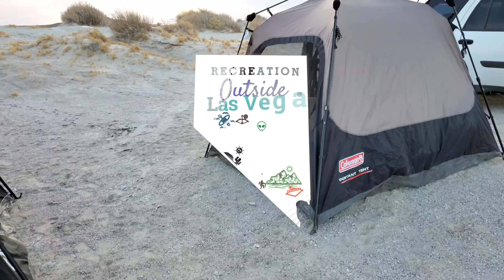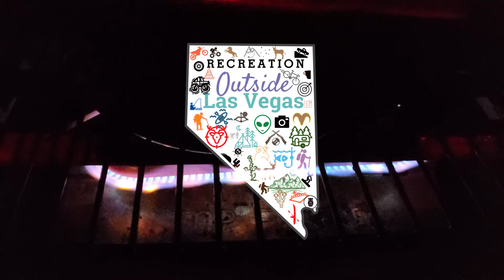The Easiest Camp Setup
The easiest camp setup is here. If you are looking for the easiest camping set up, watch this video.  I use gear that is simple and easy to setup. This creates more time to spend doing the things I love when I am camping.  I like to save my chores for the home, not in nature.

SEND ME A POSTCARD OR SOME MAIL

Diane White
Recreation Outside Las Vegas

Join the email list, read the blog and stay in touch